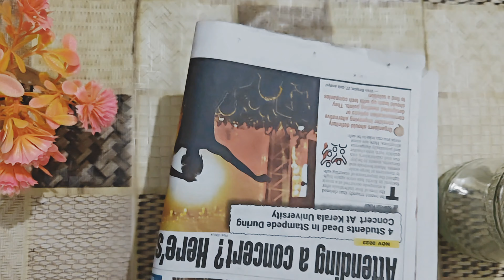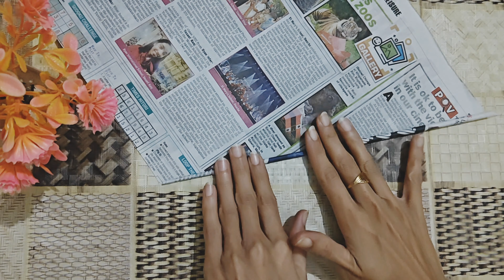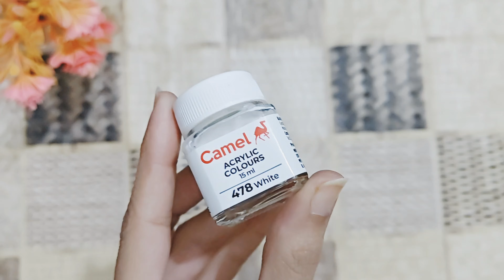DIY Snow House 🏠 for Christmas|| Christmas decorations idea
DIY Snowhouse for Christmas|| Christmas decorations idea

thanks 🙏